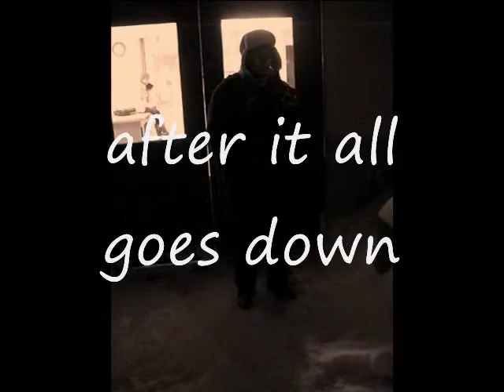RONNIE RON-NO LOVE LOST PT 1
THE STORY OF A SIMPLE GIRL FROM HARLEM IN LOVE WITH SOMEONE NAMED HOGIE FROM THE FEUDING BOROUGH OF THE BRONX!